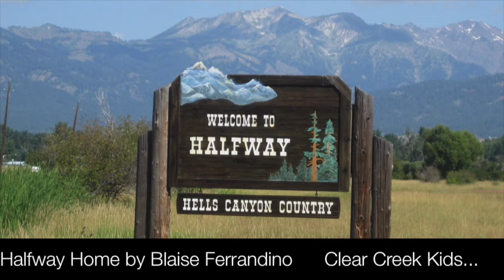Introduction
Dr. Sheila Allen, Artistic Director

The Clear Creek Kids directed by Dr. Eddie Airheart